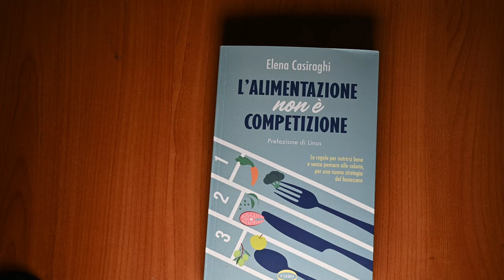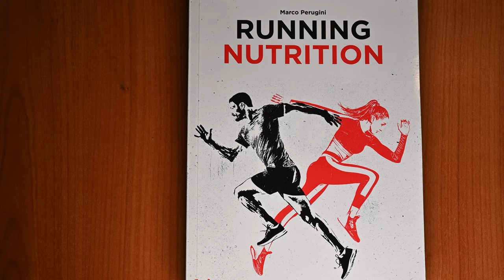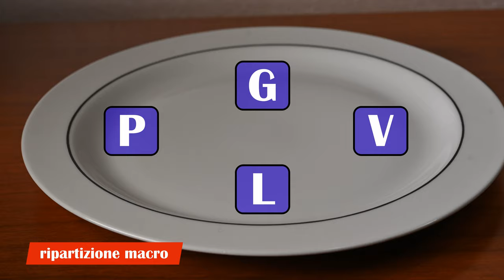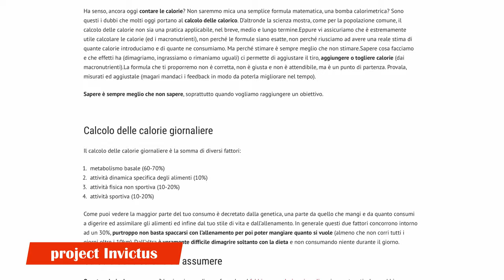Cosa mangiare in vacanza, come comportarsi?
Cosa mangiare durante le feste in vacanza? in questa strano Natale 2020, direi che non è facile cercare di mantenere la forma, proprio per questo è importante rilassarsi. Nel video raccontiamo anche le strategie per ritornare al peso forma e come comportarci durante le feste.

⏱️SINTESI DEL VIDEO⏱️
00:00 Consiglio Natalizio
00:16 Sigla
00:23 Unboxing Alimentazione
01:27 Come Tornare al peso forma?
05:22 Cosa fare durante le feste?

ecco i principali link:
► Running Nutrition di Marco Perugini
⏱️PROJECT INVICTUS ⏱️

►Scarpe Allenamento A3: ASICS Dynablast
►Scarpe Intermedie A2: Adidas Boston 9
►Scarpe Gara A1: Vaporfly Next %